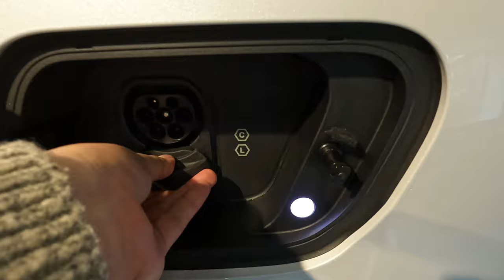[4K] 친환경적으로 태어난 소형 전기 SUV. 2024 볼보 EX30 울트라 리뷰! 🔥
오늘 리뷰한 차량은 2024 볼보 EX30 울트라 입니다.!

볼보 EX30은 지리자동차의 SEA2 플랫폼을 사용해 출시된 볼보의 엔트리 EV SUV이고 볼보 XC40 리차지, 볼보 C40 리차지보다 더 컴팩트한 사이즈인데다 더 아랫급으로 새롭게 출시된 EV입니다.

볼보 EX30은 싱글 모터로만 출시되고 트림은 코어, 울트라 2가지로 나옵니다.

오늘 리뷰한 차량 2대는 전부 상위 트림인 울트라 트림이고 가격을 알려드리면 코어는 4,945만원, 울트라는 5,516만원입니다.

2024 볼보 EX30의 제원들을 알려드리겠습니다.

[2024 볼보 EX30 차체 제원]
전장 : 4,233mm
전폭 : 1,836mm
전고 : 1,555mm
휠베이스 : 2,650mm
공차 중량 : 1,755kg
차량 총 중량 : 2,240kg

확실히 컴팩트한 사이즈이고 볼보 XC40 리차지, 볼보 C40 리차지보다는 더 작은 사이즈입니다.

그리고 성능은 어느 정도인지도 알려드리겠습니다.

[2024 볼보 EX30 성능 제원]
배터리 용량 : 69kWh
최고 출력 : 272마력
최대 토크 : 35.0kg.m
제로백 : 5.3초
1회 충전 시 주행 가능 거리 : 475km/h

국내에 출시되면 예상 주행 가능거리는 480~500km정도가 되지않을까 싶습니다.

[타임라인]
00:00 시작
00:22 전면부
01:05 헤드램프
01:22 19인치 휠
01:50 도어 트림
02:32 센터패시아 디자인
03:01 스티어링 휠
04:00 충전구
05:18 후면부
05:30 테일램프
05:58 트렁크 적재 공간
07:00 2열 도어 트림
07:18 2열 시트 및 2열 공간
08:02 EX30의 기본 안전 사양
08:22 볼보 EX30의 장점 및 단점
08:40 마무리

촬영장비 : Gopro Hero 10 Black, Rode mic
썸네일 : Samsung NX2000